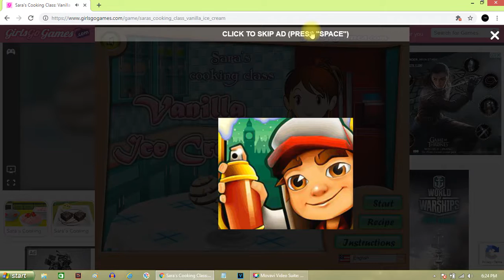Vanilla Ice Cream